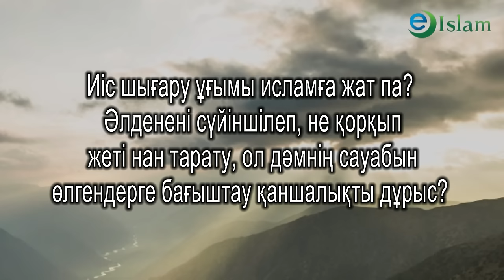Ислам. Иіс шығару ұғымы Исламға жат па? Айнұр Әбдірәсілқызы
ҚР Мәдениет және спорт министрлігі Дін істері комитеті Дін мәселелерін зерттеу және талдау орталығының директоры Айнұр Әбдірәсілқызының діни мәселелерге байланысты пікірі. Ақпараттық-ағартушылық интернет порталы.